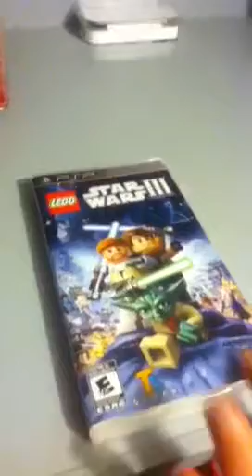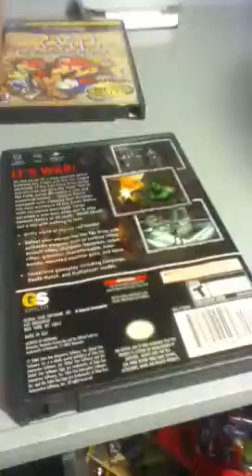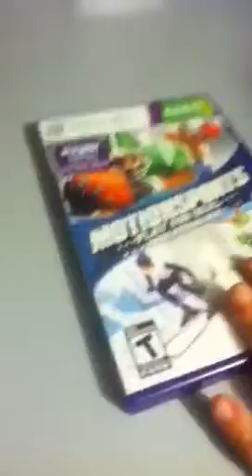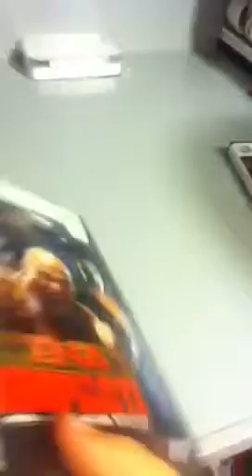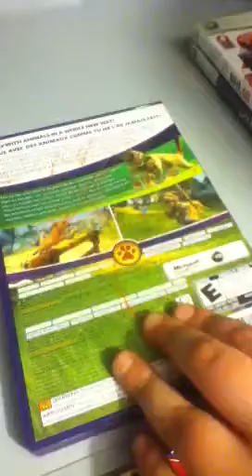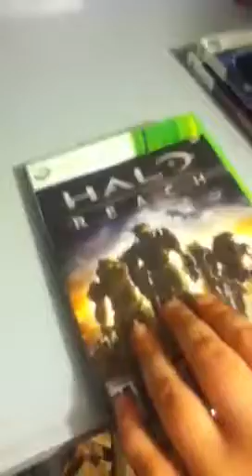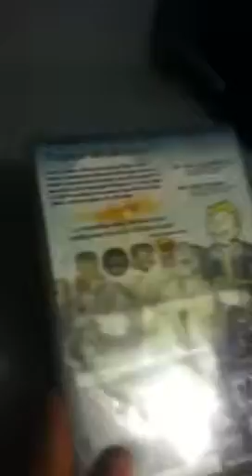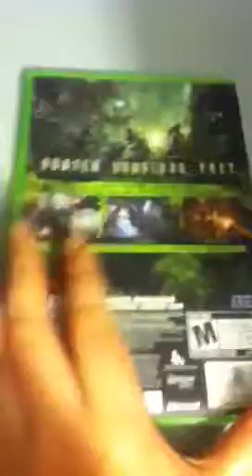My video game part.1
I love this games